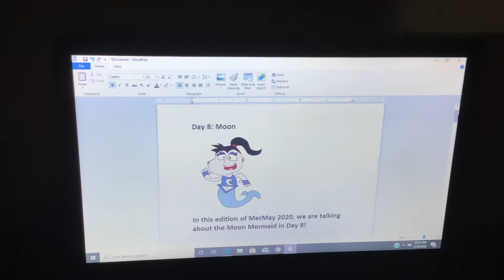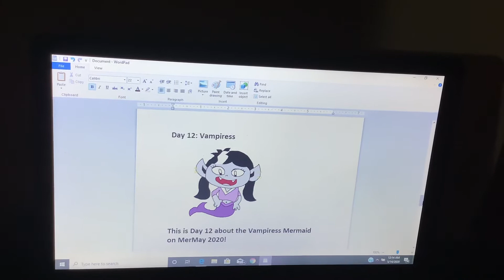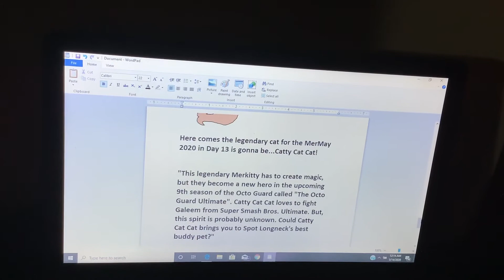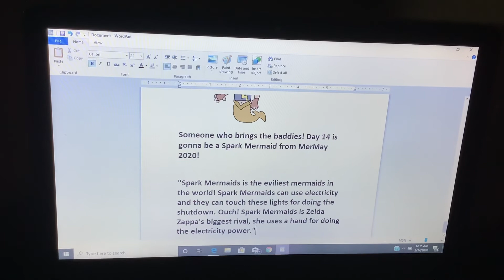Toono This Weekend: MerMay 2020 Collection (Days 8-14)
Here’s the second one for the MerMay 2020 collection like Sun Mermaids, Moon Mermaids and so much more.